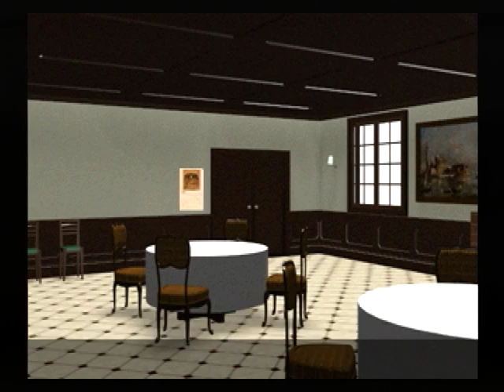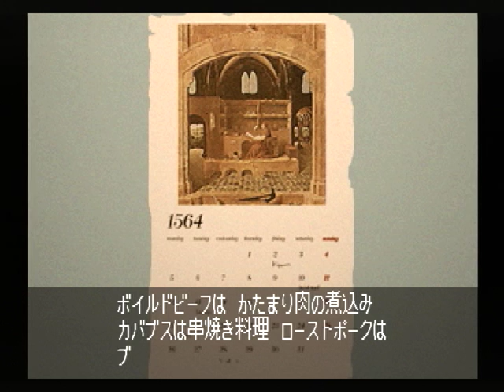【SS】クロス探偵物語 初見プレイ Part５０ ～そうだよな 犯人を見つけ出せばいいんだ 【スタートオンゲームズ】【スタゲー】【JAPAGE】